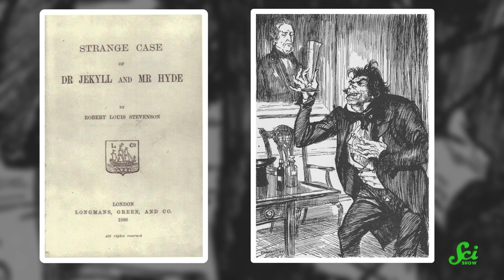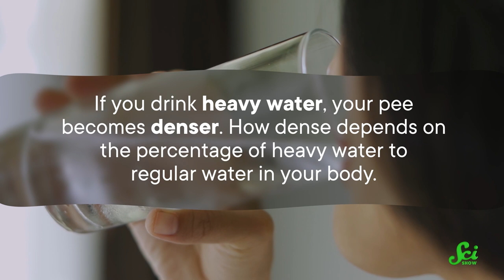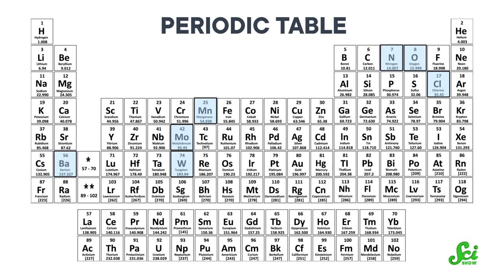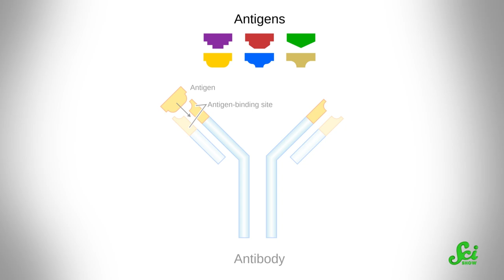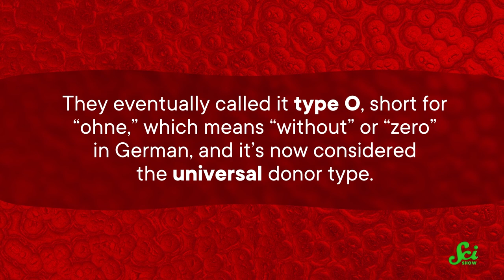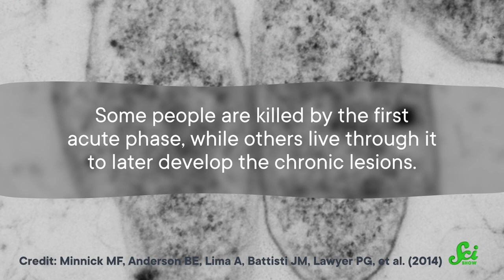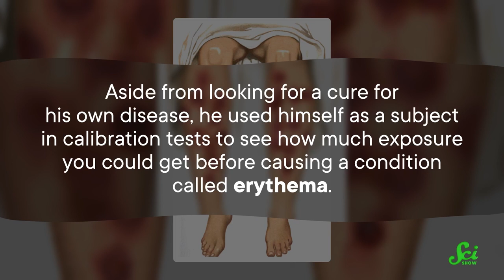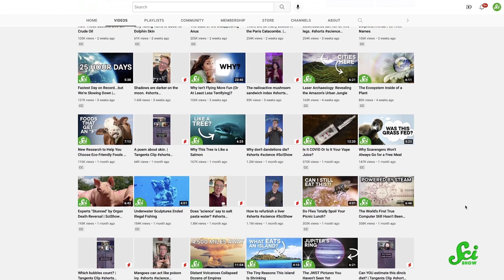5 Scientists Who Experimented on Themselves | Human Guinea Pigs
Sometimes when a test subject is needed, scientists turn to their own bodies! Join Stefan Chin for a new episode of SciShow where we'll cover five times that scientists made breakthrough discoveries by being their own guinea pigs!